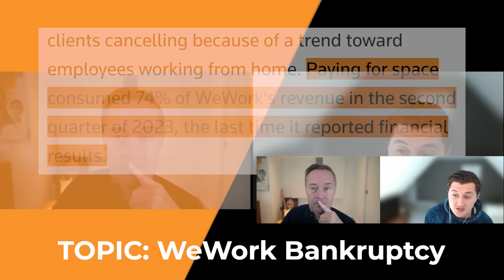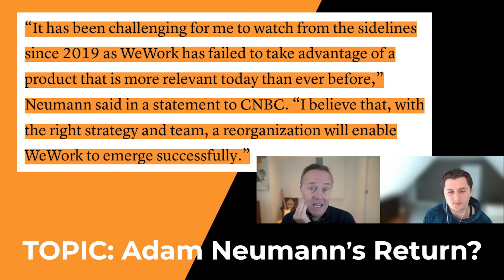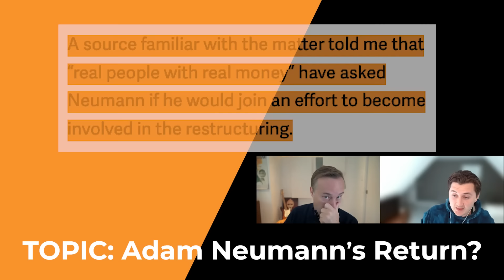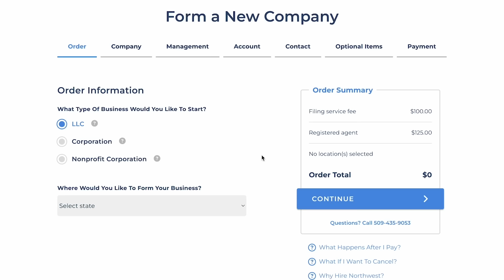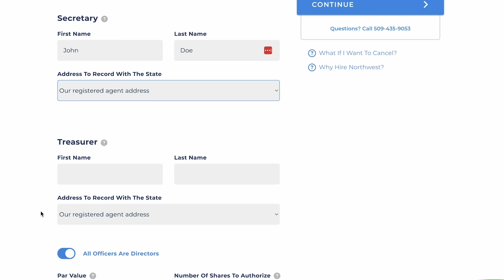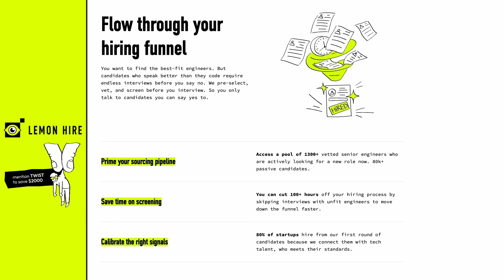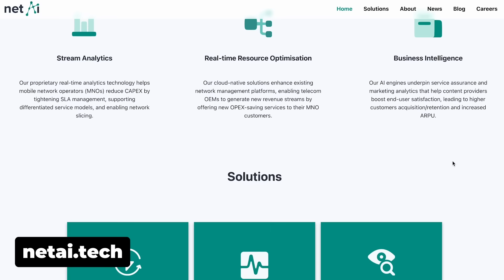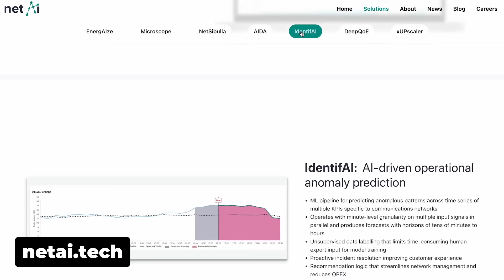The Case for Adam Neumann + driverDoc's Josh Kolar on automation for trucking companies | E1844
(0:00) Jason kicks off the show
(2:27) Breaking down WeWork’s bankruptcy
(5:45) Is there a case for Adam Neumann’s return to WeWork?
(12:38) Northwest Registered Agent - Get a 60% discount on your next LLC at
(13:46) Adam Neumann's standing in the industry
(22:40) Lemon.io - Get $2000 off your first hire at
(25:49) driverDOC CEO and Co-Founder Josh Kolar joins Jason
(25:10) Unveiling the entrepreneurial journey that led to the birth of driverDOC.
(29:00) How driverDOC is navigating the complex landscape of fragmented trucking industries.
(30:04) Adding value to the legacy apps and the big vision for driverDOC
(31:19) .Tech Domains - Apply to get your startup featured on This Week in Startups at
(32:31) The introduction of AI and multi-modal helps to accelerate the innovation of driverDOC
(34:22) An analysis of the current state of bill of lading standardization in the logistics industry.
(36:31) Advancements in live package tracking for improved shipment visibility.
(38:31) Building a startup in the heartland of America
(40:13) The impact of Uber and Amazon on freight
(41:32) The case of Convoy and the brokerage model

Thanks to our partners:
(12:38) Northwest Registered Agent - Get a 60% discount on your next LLC at
(22:40) Lemon.io - Get 15% off your first 4 weeks of developer time at
(31:19) .Tech Domains - Apply to get your startup featured on This Week in Startups at